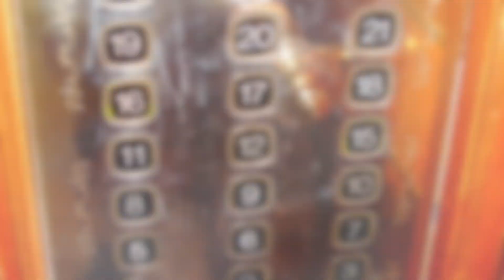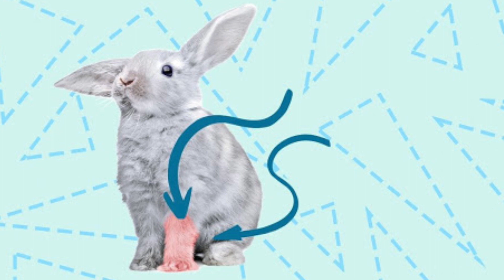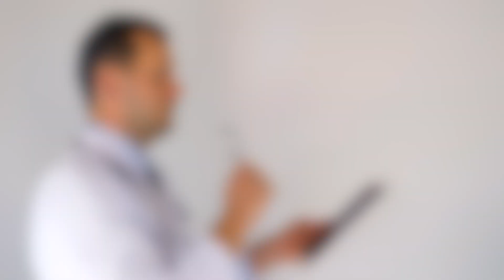Le Superstizioni Più STRANE e Inquietanti Nel Mondo